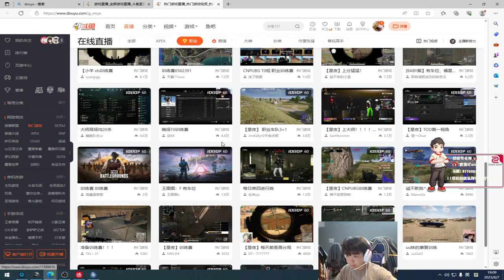NH_nann | All Pro